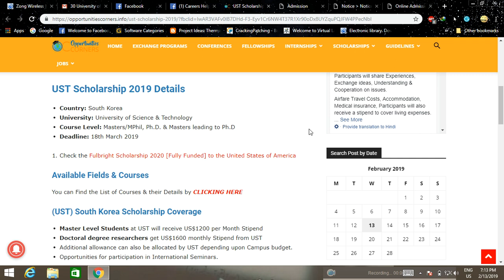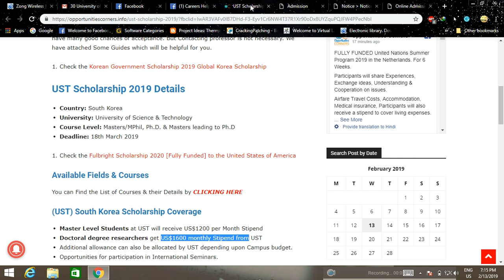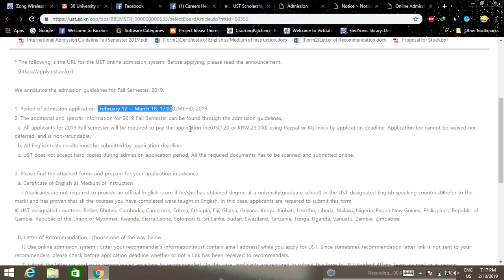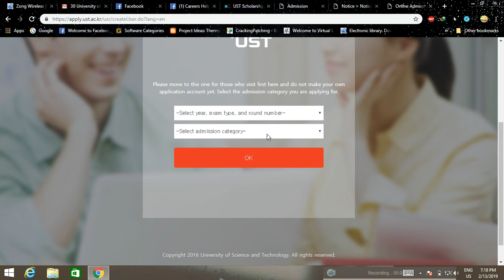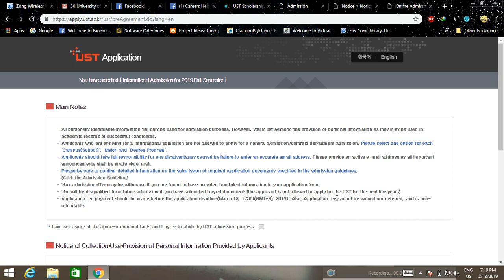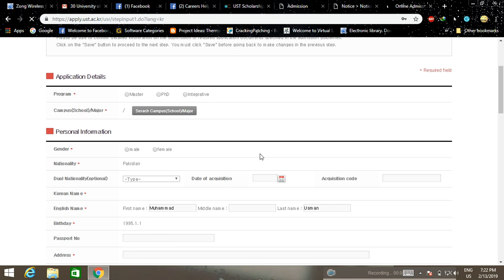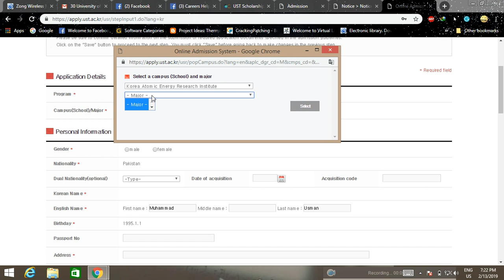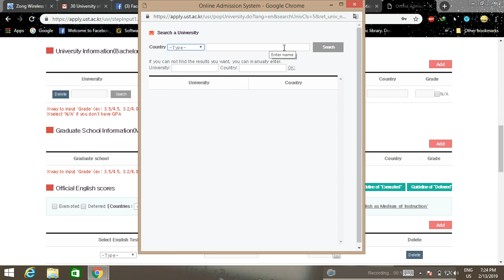UST South Korea Fully Funded Scholarship 2019 Part 1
Master/PhD for International Students
Period of admission application : February 12 ~ March 18, 17:00(GMT+9), 2019